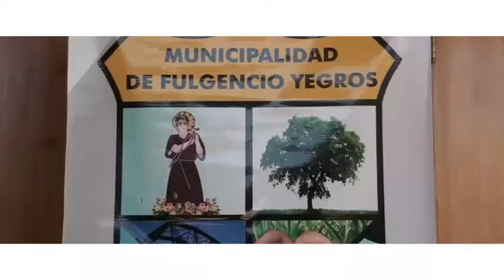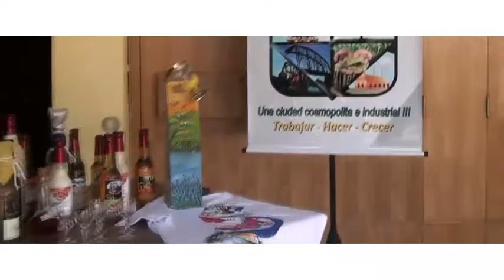Este domingo es el gran Festival del Licor en Fulgencio Yegros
El Festival del Licor es una fiesta única en el país, porque Yegros se consolida como la "Capital del Licor".

La Asociación de Productores de Licor de Yegros en conjunto con la comisión organizadora del festival realiza esta festividad que involucra a la materia prima principal de la ciudad elaborada de manera artesanal.

En esta fiesta puede degustar los más variados licores como piña, kiwi, coco, menta, chocolate, huevo, naranja y otros. La exclusividad la tiene el licor de pacurí que es una fruta que crece en esta región a orillas del Río Pirapó. Hay más de 30 gustos elaborados por las productoras.

Además también conocerá los vinos artesanales de los productores, dulces caseros, comidas típicas como asado a la estaca, chorizos elaborados artesanalmente y otros embutidos.